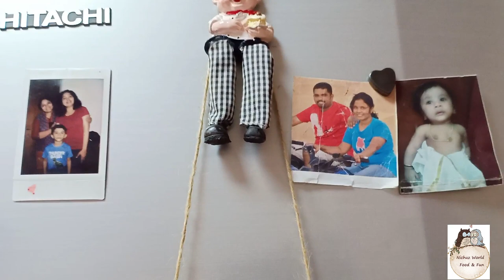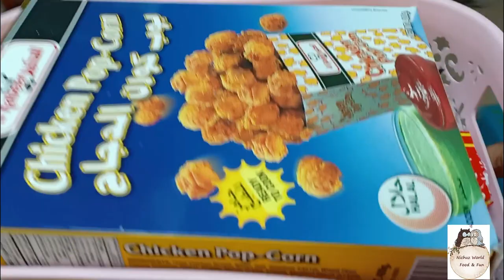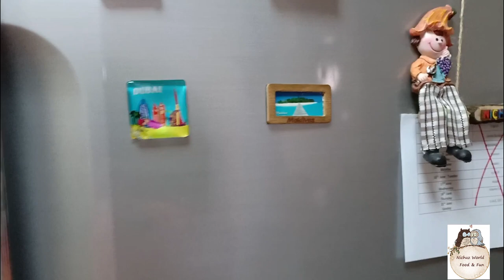FRIDGE ORGANIZATION | Clean& Organize with me| Fridge Organization Ideas -Tips To Organize a fridge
Fridge Organization Ideas  - Tips To Organize Fridge

Hello friends, In this video I have shared few tips and ideas to organize fridge.  Its a medium and spacious fridge, but needed organization. With organization things are easy to access, efficient and beautiful. So let’s see how I have organized our new fridge.